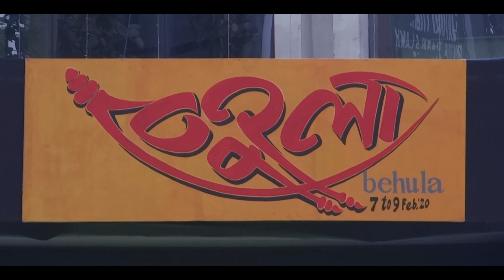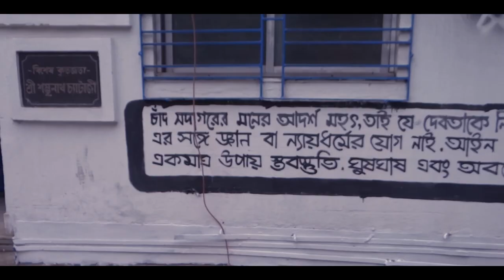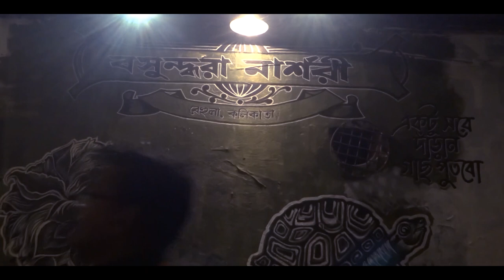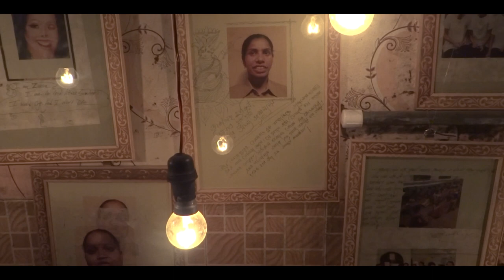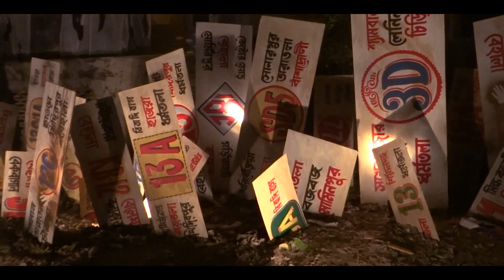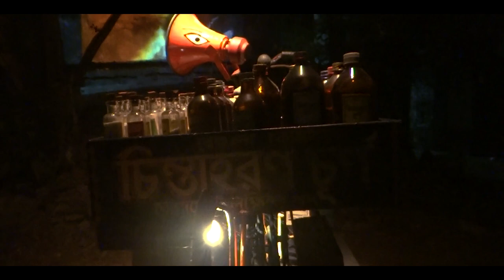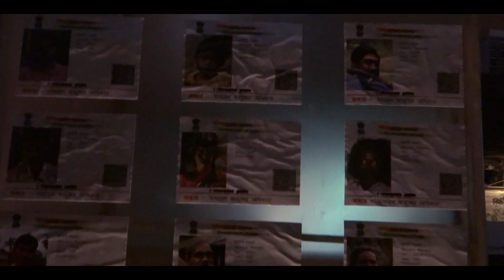BEHALA ART FESTIVAL 2020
Kolkata’s 1st street art fest at behala 14 number bus stand. Main artist Sanatan Dinda with more than 70 artist used their unique medium to depict stories on travails of Behula of the Mansamangal epic.

Take this music to your phone by Downloading the Saregama Classical App

♪ Raga Ahir Bhairav (Gat - Vilambit & Drut Teentaal) ▬ 00:00
♪ Raga Madhuvanti (Teentaal) ▬ 20:19
♪ Raga Hansdhwani (Teentaal) ▬ 36:57
♪ Santoor From Film Silsila ▬ 48:59
♪ Feelings (Folk) ▬ 52:29

Artist :: Pandit Shivkumar Sharma

Label :: Saregama